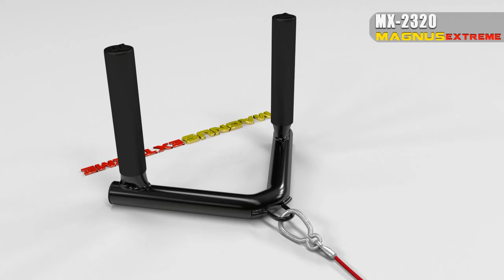Lat tower bar triceps back Magnus Extreme MX2320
Have you ever wonder, how to exercise your back, shoulders, chest and arms? Apply multifunctional handle for the atlas or lat tower !! Triangular bar to lift Magnus Extreme MX2320